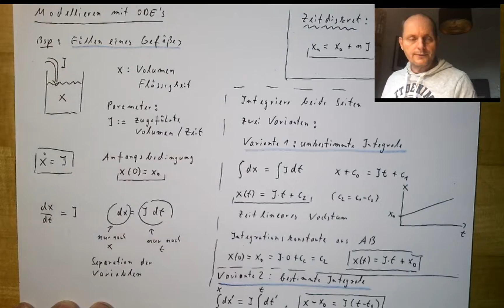Mathematische Modellierung 1, Teil 19: Gefäß mit Ausfluss